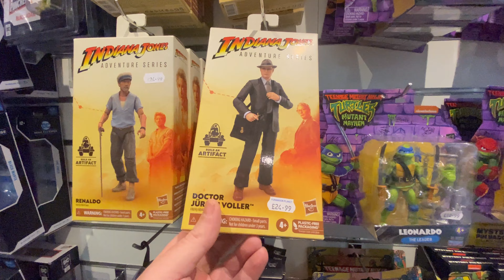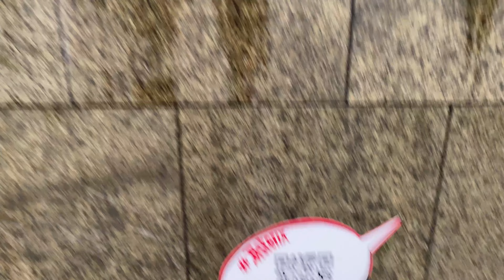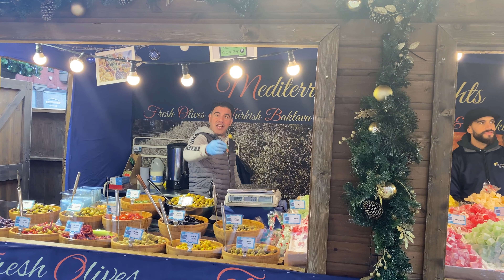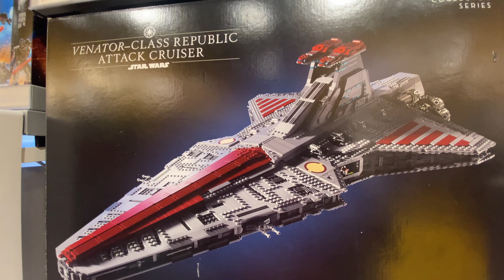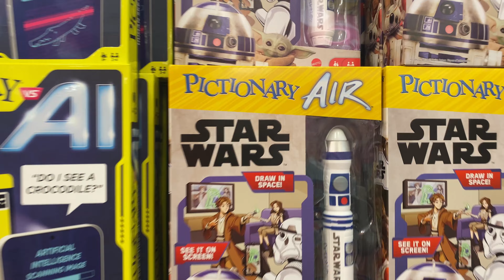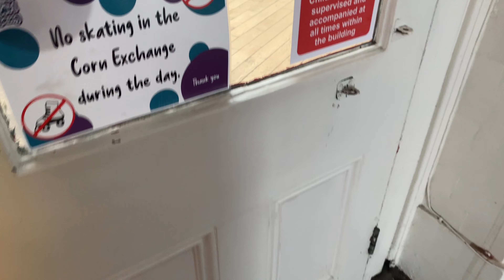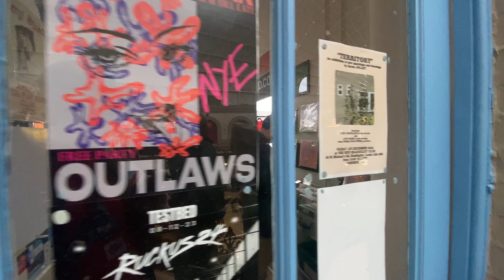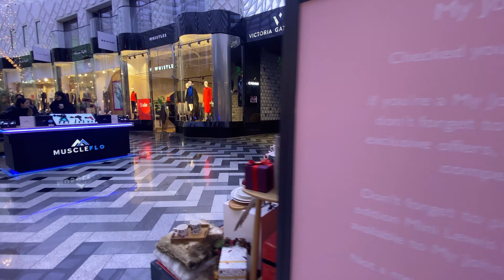Discover Leeds' Toy Bargains for Christmas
Another Leeds toy hunt but looking at something different this time.
We look what's going on in Leeds for Christmas and have a word with Lego over a certain Star Wars Calendar.